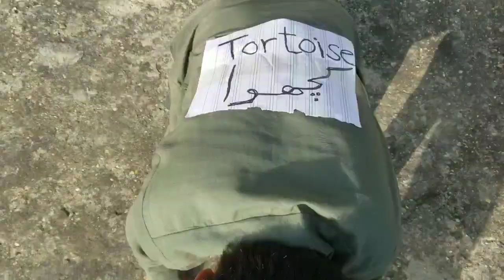Kachwa aor kharghosh ki kahani | Bachun ki kahanyan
kids channel
the jungle show
pakistani kids channel
robot boy
hindi kahanyan
dadi maan ki.kahanyan
bachun ki kahanyaan
madni kids channel